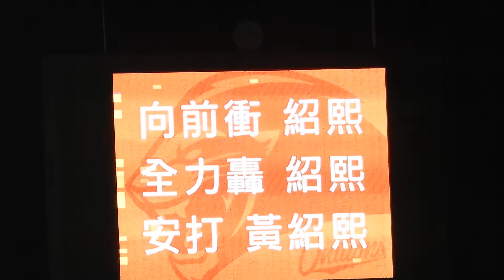2021.3.3 官辦熱身賽 紹熙第2K